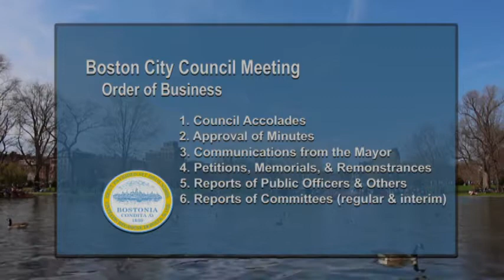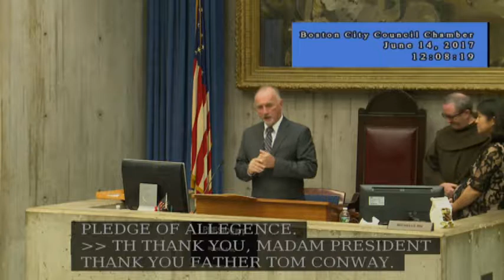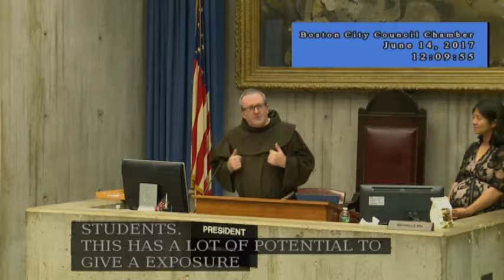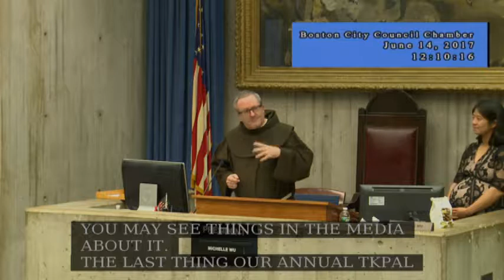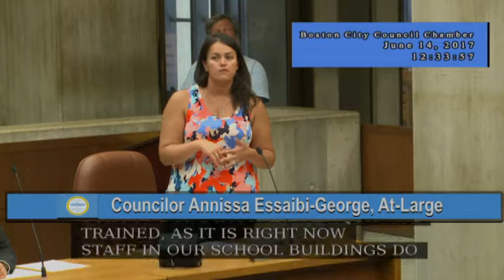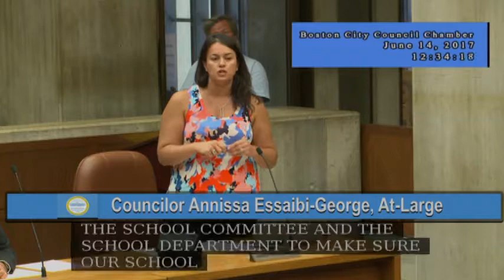Boston City Council Meeting on June 14, 2017